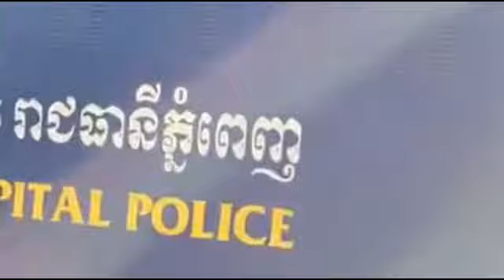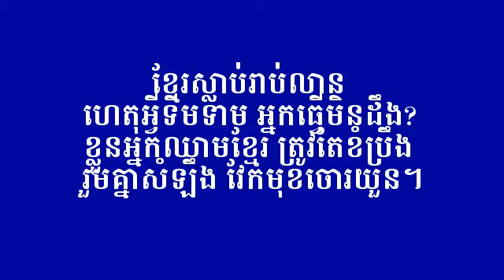Cambodia News | CNRP, Sam Rainsy | 22/7/2015/#2| Khmer Hot News | RFA, Khmer Krom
បើចិន បើយួន មុខដូចខ្មែរ អ្នកក្រុងអ្នកស្រែគិតដូចម្តេច?
ចិនយួនឃាតករ ចោរមានល្បិច បើខ្មែរអ្នកភ្លេច នឹងផុតពូជ។
Facebook News
San Sochea